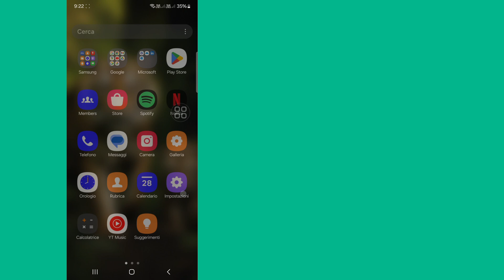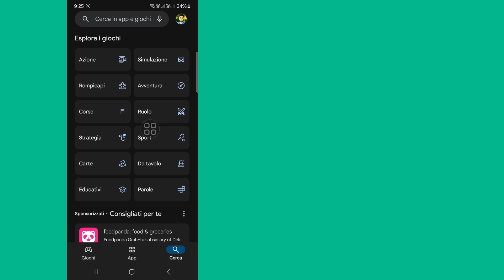Risolvi il problema di assenza di connessione di rete di TikTok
Risolvi il problema di assenza di connessione di rete di TikTok | Risolvi il problema di connessione Internet di TikTok

In questo video vedrai, Risolvi il problema di assenza di connessione di rete di TikTok. Quindi guarda questo video completo, quindi puoi risolvere il problema di connessione Internet di TikTok.

Se hai richieste di tutorial, fammelo sapere nei commenti. Farò del mio meglio per soddisfare la tua richiesta.